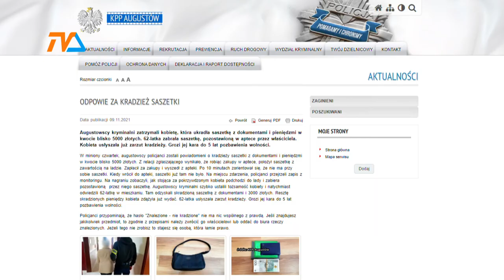Portfele jak świeże bułeczki. |TVSUWAŁKI